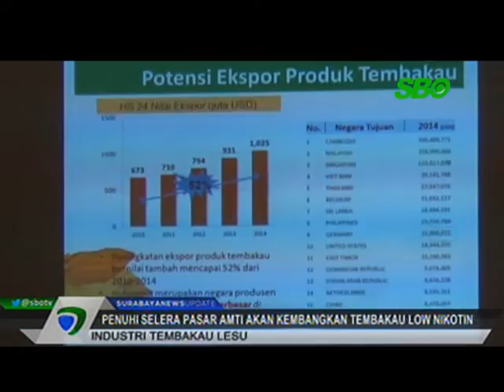Penuhi Selera Pasar AMTI Akan Kembangkan Tembakau Low Nikotin